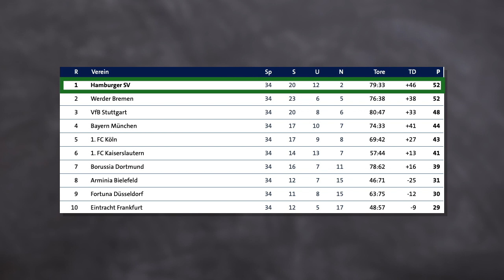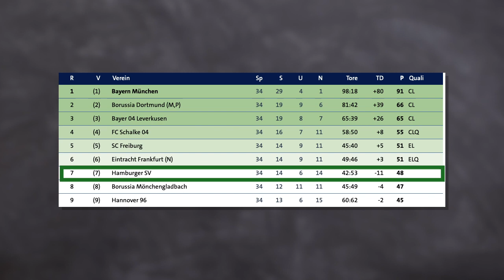Tabellenplatz des HSV an der Saison erraten | HSV Quiz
Moin Moin HSV Fans,

im heutigen Quiz bekommt ihr eine Saison vorgegeben und müsst raten, welchen Tabellenplatz der HSV in der jeweiligen Saison erreicht hat!

Schreibt eure Punktzahl gerne in die Kommentare!

WICHTIG: In erster Linie freut es mich, wenn ihr die Videos schaut, bewertet und kommentiert.
Die Donation sind zweitrangig, helfen mir aber den Kanal zu verbessern (Mikrofon etc.)